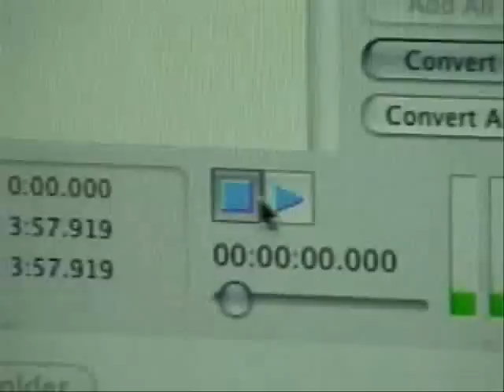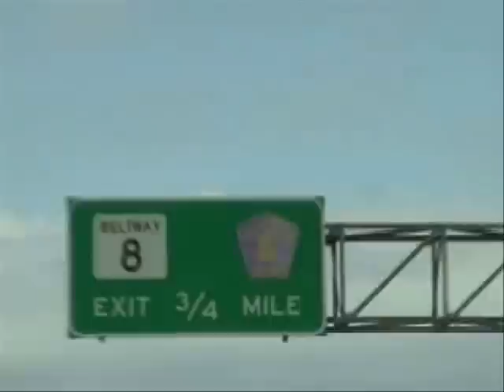HIRAM CLARKE: THE MOVIE/ LOVE & HIP HOP HOUSTON - Trailer #1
THESE SERVE AS SPLIT PURPOSE FOR BOTH. CULTIVATE THIS AND GROW INTO 2 DIFFERENT SITUATIONS. CINEMATOGRAPHY IS THE BIG PART AND SOUND. IM SUPOSED TO HAVE THESE STORY BOARD THINGS, BUT I RATHER USE FACEBOOK.  HIRAM CLARKE THE MOVIE, LOVE AND HIP HOP HOUSTON. 15,000-FOR STORY BOARD INCLUDED. First facebook Interactive movie production.